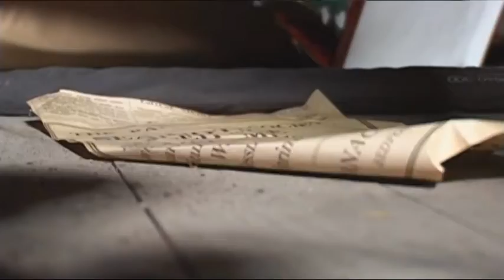George Johnson antiques dealer, treasure hunter, writer & showman (Short Intro)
This is the short intro for

Antique Dealer, Writer, George Johnson, Presenter, Treasure Hunter, Showman & owner of Lady Kentmores Antiques. TV Presenter & On Screen Expert as seen on Ch4, BBC, & ITV... see my over YouTube videos for the full version